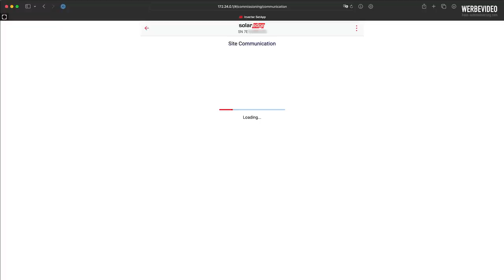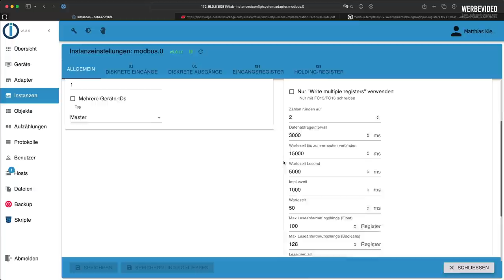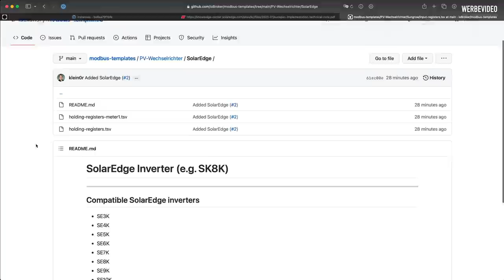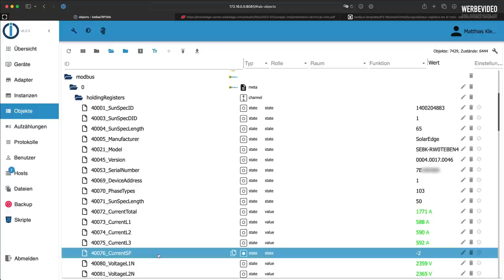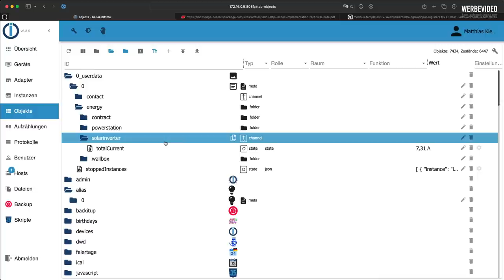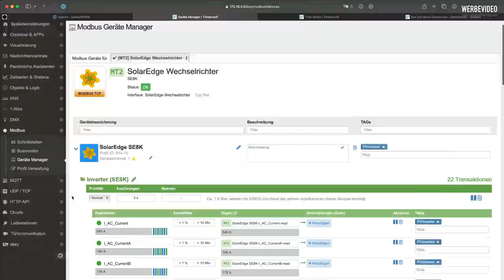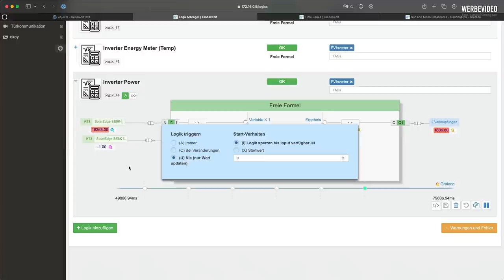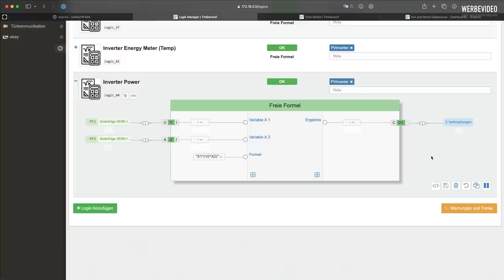Modbus TCP - SolarEdge im ioBroker und Timberwolf Server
00:00 Intro
02:16 Modbus TCP aktivieren
04:56 ioBroker-Integration
10:01 Timberwolf-Integration
14:25 Fazit und Ausblick

▬   Social Media  ▬▬▬▬▬▬▬